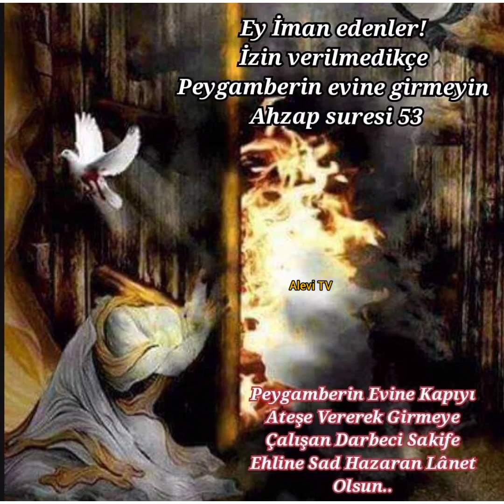Selam Olsun Babası'nın Annesi Fatıma Zehra'ya